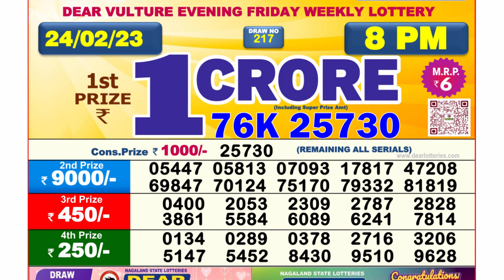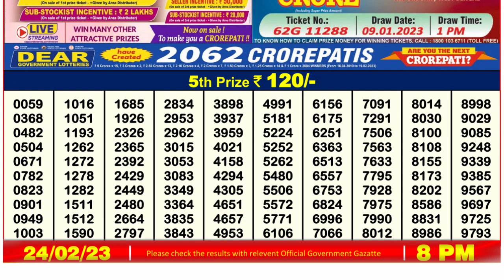Dear Lottery Sambad 8pm today 24.02.23 Nagaland State Lottery Result